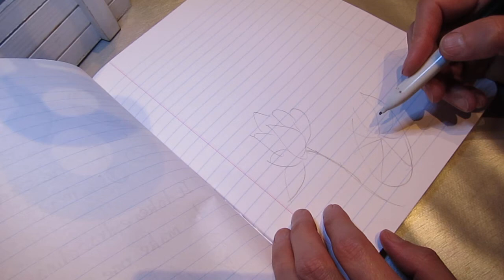Blablabla - positive 02 ASMR